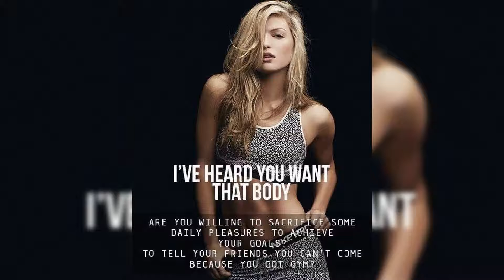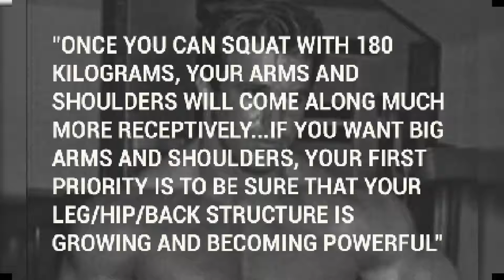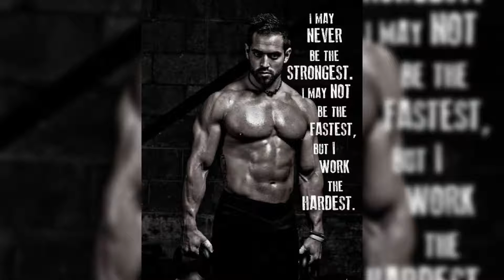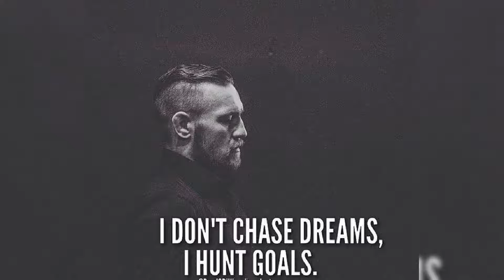LEGENDS R MADE....SWEAT